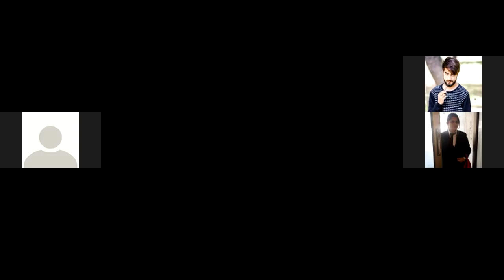ONLINE SESSION ON "SUCESSFUL-STARTUP FOUNDER" BY ER. MANISH GUPTA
ONLINE SESSION ON "SUCESSFUL-STARTUP FOUNDER" BY ER. MANISH GUPTA FOUNDER DIRECTOR-INSULATION ENERGY, FLUIDCON ENGINEERS, PINKCITY PIPE FITTING PVT. LTD.